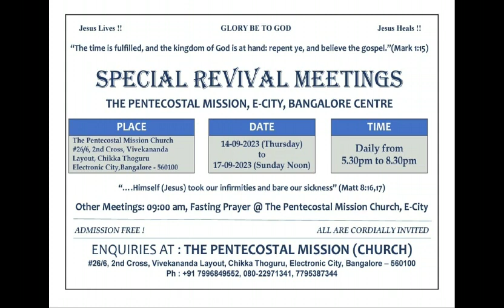TPM Revival Meeting Electronic City Bangalore